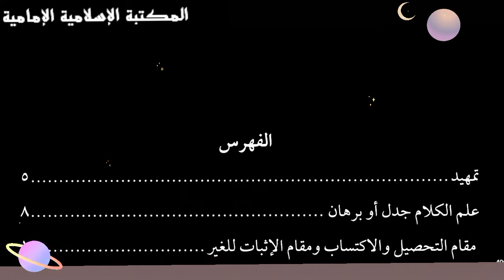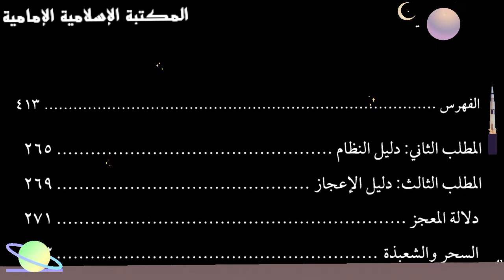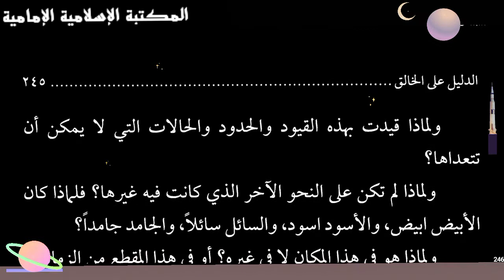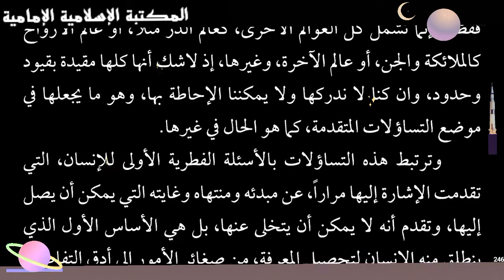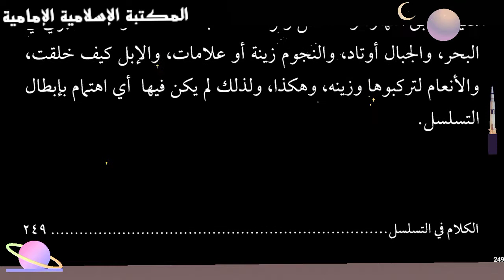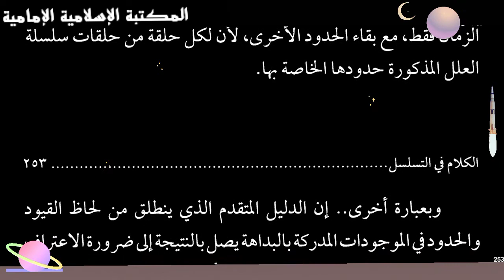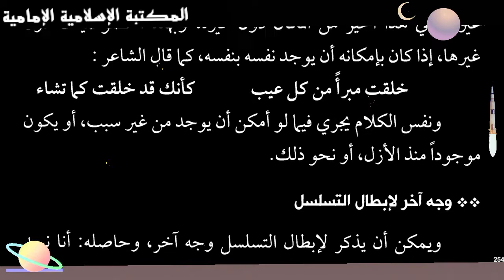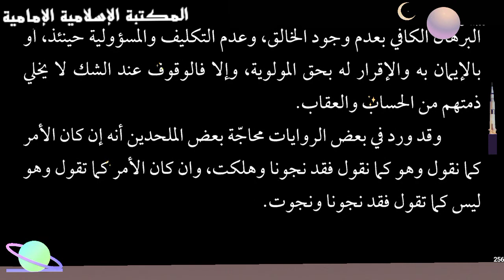تنزيل كتاب 📚بحوث في الفكر والعقيدة- السيد عز الدين الطباطبائي الحكيم.pdf⇩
للتنزيل 💾 pdf